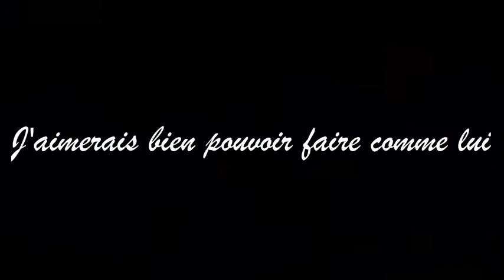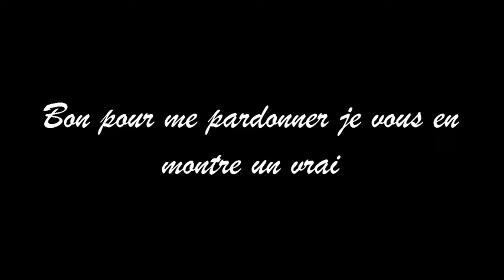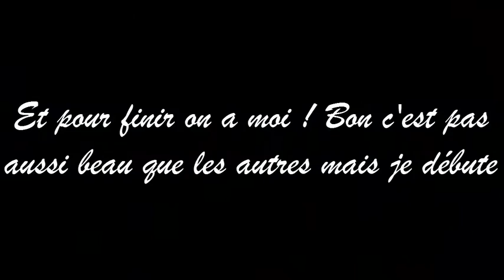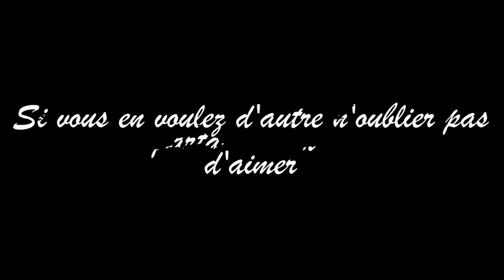Les meilleurs de toribash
Bonjours a tous et a toute aujourd'hui petit session de toribash pour vous montrer les bon joueur qui se cache